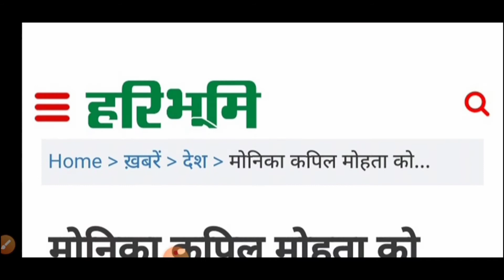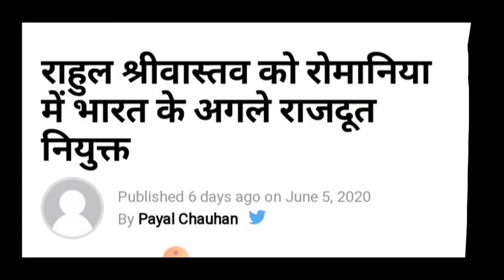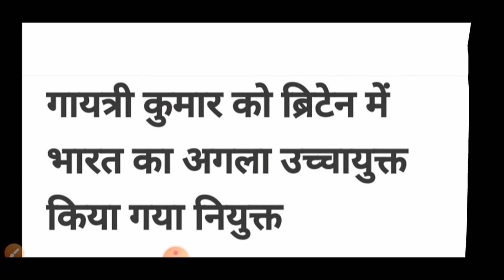Different Between Ambassador and High commissioner | राजदूत और उच्चायुक्त में अंतर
Different between Ambassador and high commissioner
Daily current affairs
brand ambassador
Weekly current
monthly current